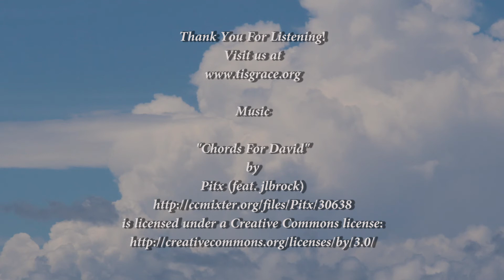The Sunday Sermon - Fair Weather Fans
Amazing Grace Lutheran Church Lawrenceville Georgia
Senior Pastor Scott Seeke
The Sunday Sermon